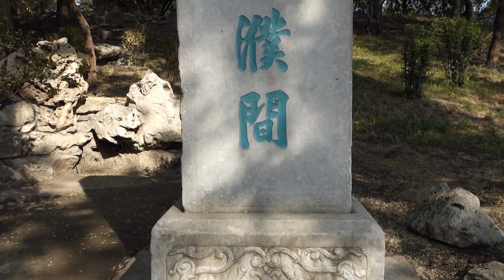常常被忽视的北海公园中的园中园__濠濮间。A view of Beijing Beihai Park.Una vista del parque Beijing Beihai.베이징 북해 공원 전경.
被人们忽略的北海的园中园。If you want to learn more about life in Beijing,welcome to my English blog.